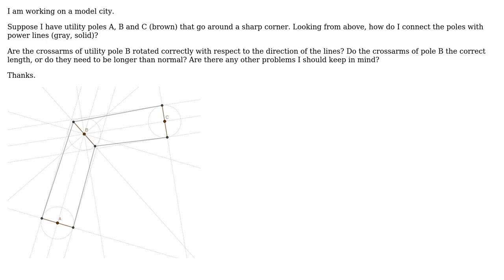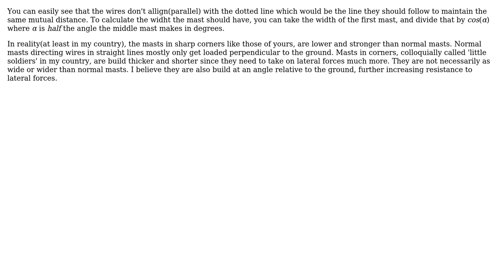Engineering: Connecting power lines around corners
With thanks & praise to God, and with thanks to the many people who have made this project possible! You are responsible for your own actions.